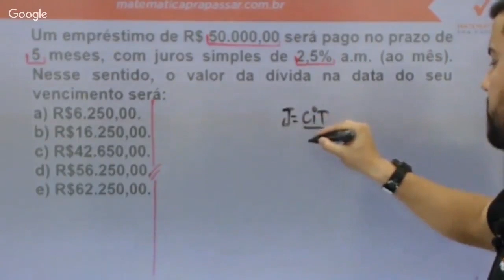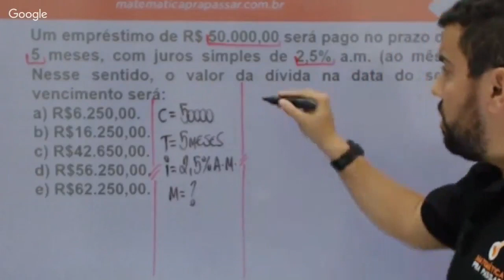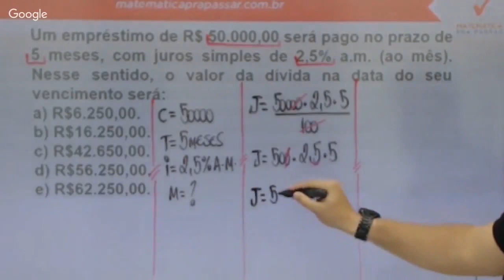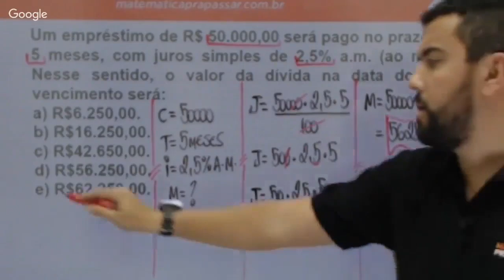Matemática para Brigada RS |Dica 6| Juros simples ficou fácil